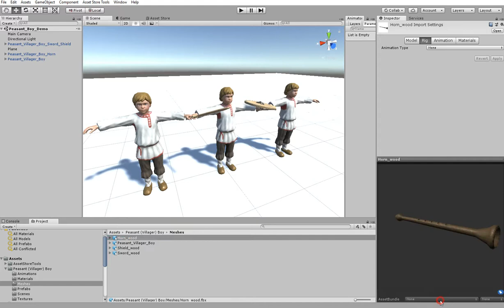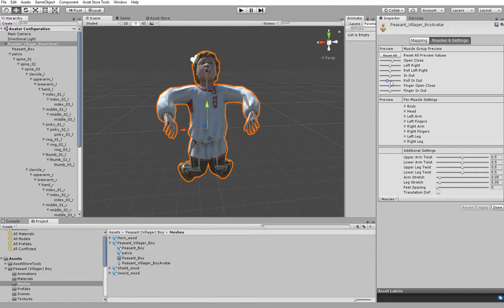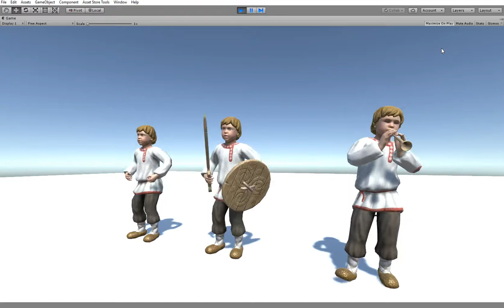Peasant (Villager) Boy (Unity)